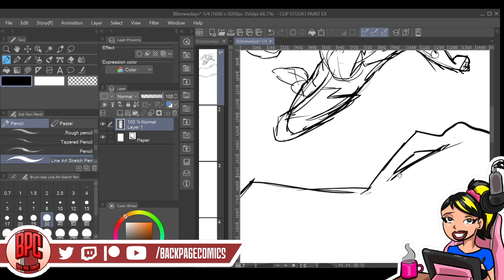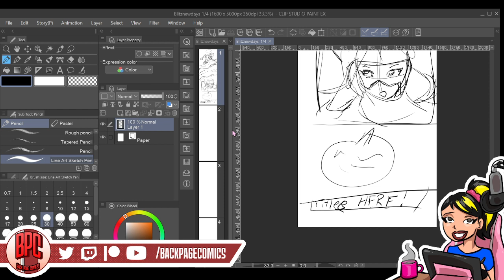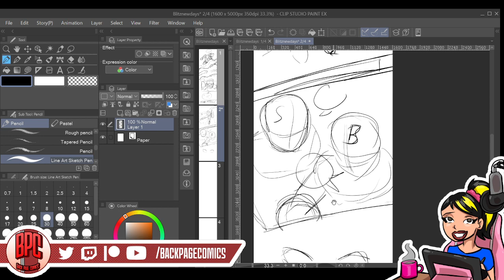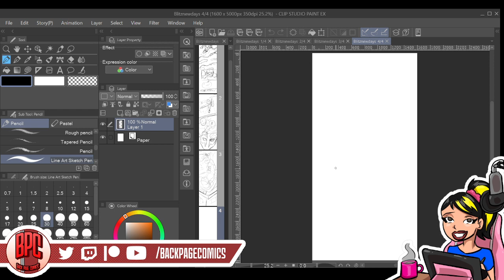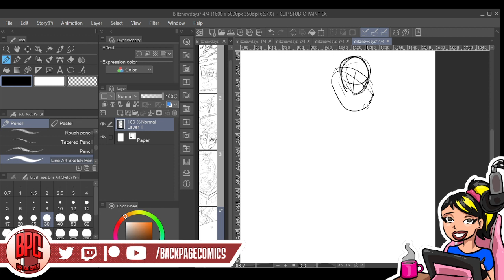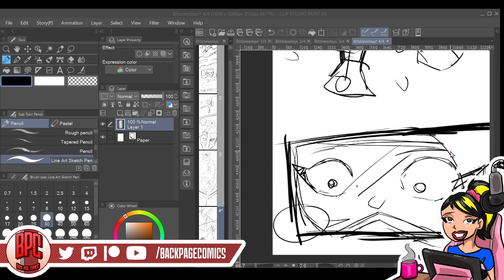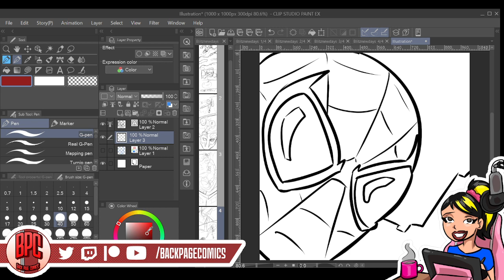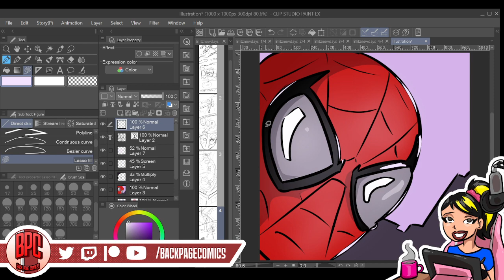Making a Comic Live! (streamed 1-17-23)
VOD of the last Twitch livestream. Wanted to be there next time?! Of course you do!  Follow me on there!